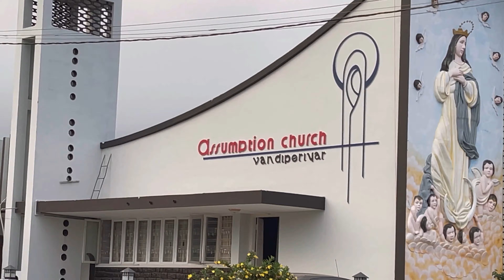Thekkady Travel malayalam /Chrissie's Hotel /Thekkady /kerala /Budget Resort